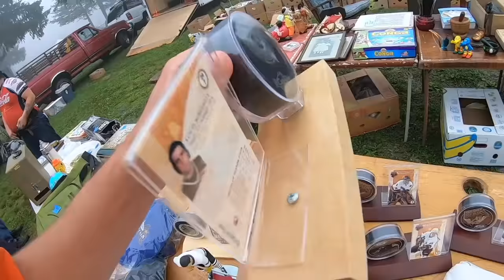I BOUGHT A Lifetime Collection Of Vintage Snapback Hats!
Checking out a collection of snapback hats and vintage champion, starter jerseys from the 80s and 90s!

SHIRTS AND HATS RESTOCKED!